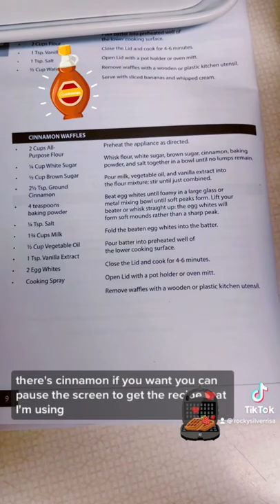Using my mini waffle maker for the first time 6/21/22